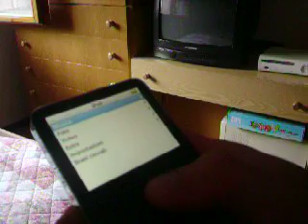My First Ipod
Apple has just increased my *Coolness* :)